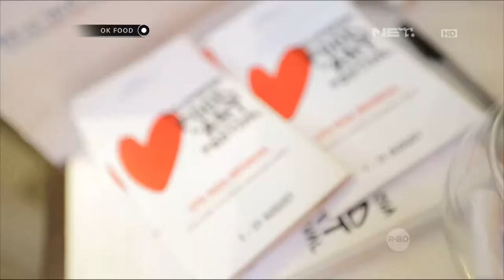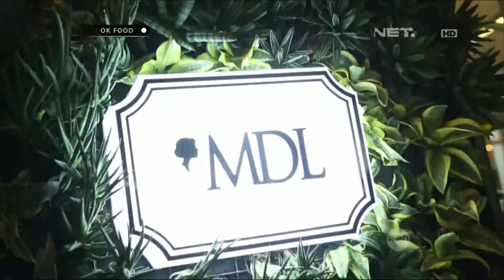Restaurant paling enak di Jakarta dan murah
MDL JKT, is the most convenience place to having date and spend the time.